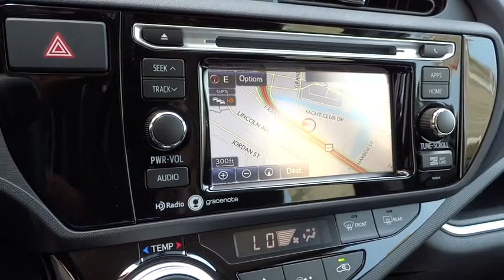2015 Toyota Prius c San Rafael, San Francisco Bay Area, San Francisco, CA 235548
2015 Toyota Prius c
2015 Toyota Prius c Three - Stock#: 235548 - VIN#: JTDKDTB32F1106491

Toyota Marin
445 Francisco Blvd East